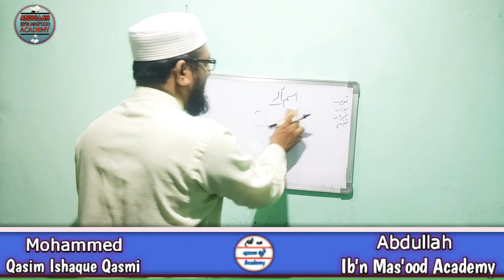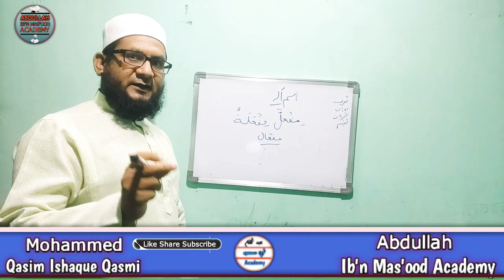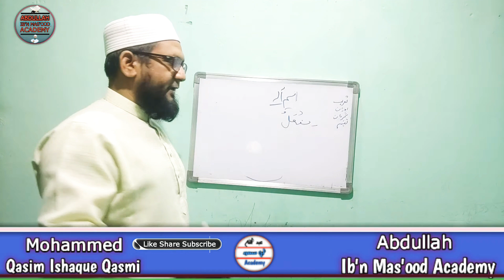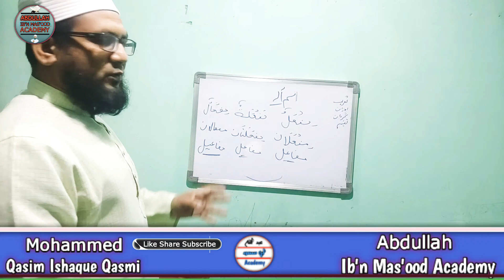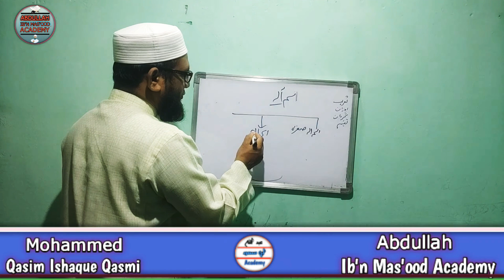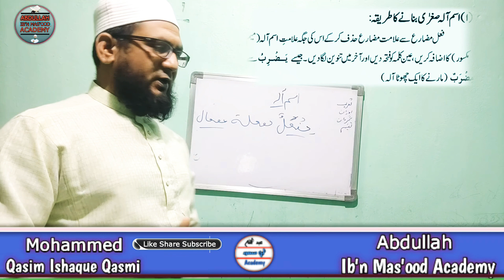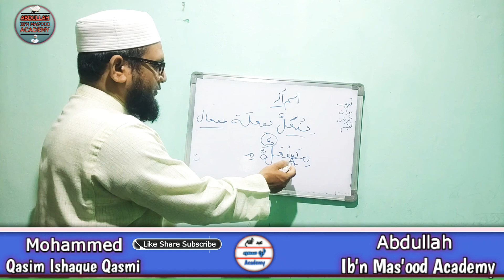Easy Arabic Grammar : Lesson -21 : Ism Aala / اسم آلہ